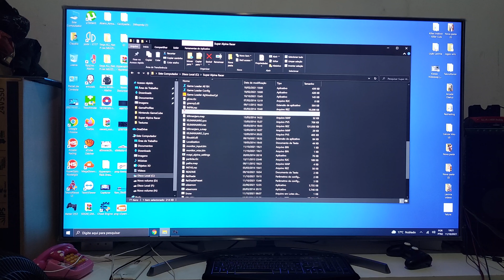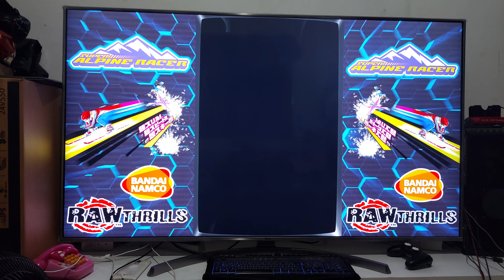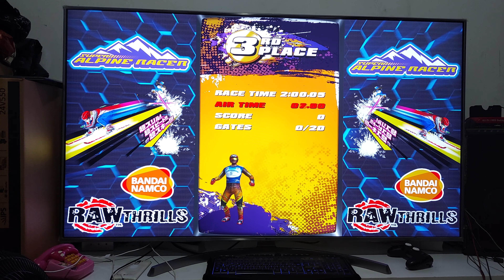Super Alpine Racer Arcade PC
Game running 100% configured in Jconfig FlyBit, Reshade NoHero and Bezel Cbeluz.

DS3 Tool